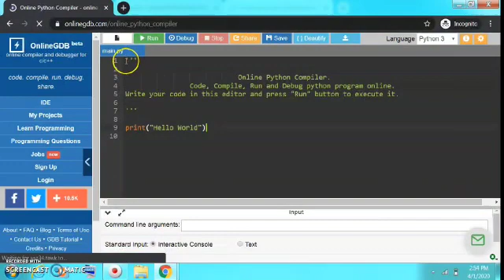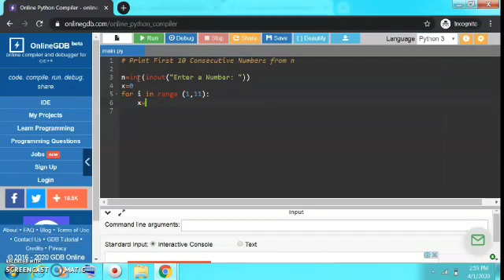Python program to print first 10 consecutive numbers from N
By Aadya Bharti, Student of The Sanskaar Valley School